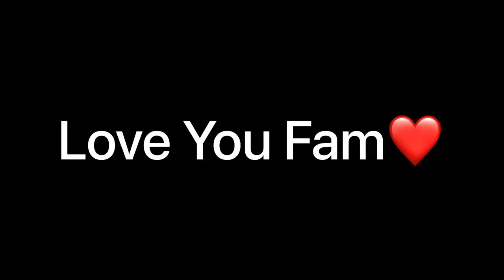MY NEW PET MONKEY 😱😍 | Worlds Smallest Monkey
Hey Internet

I'm on Instagram as phoenix_exotic_pets. Install the app to follow my photos and videos.